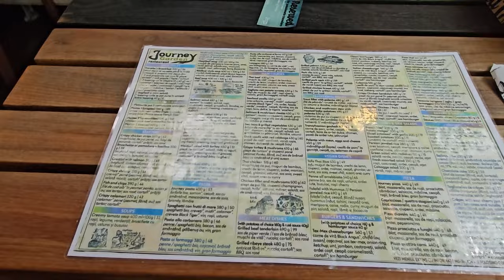Daily Vlog | Haul Pepco și mergem la câteva evenimente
Incepe curățenia de toamnă dar mai întâi mergem prin oraș ▼▼▼
Puteti deveni membri pe canalul meu aici